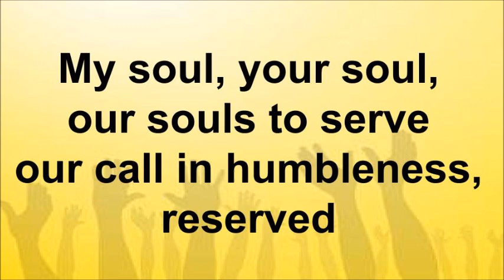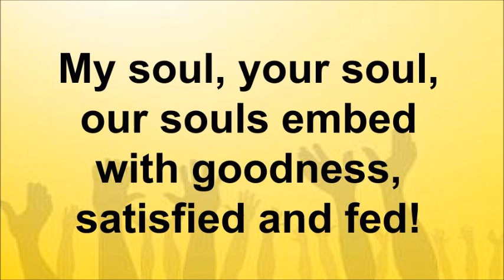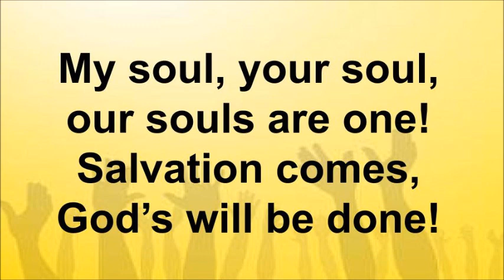My Soul, Your Soul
Inspired by Mary's response to the Angel Gabriel (Luke 1:46-55) that she was chosen to give birth to God's Son.  We are all challenged in our discipleship to also respond as she did.